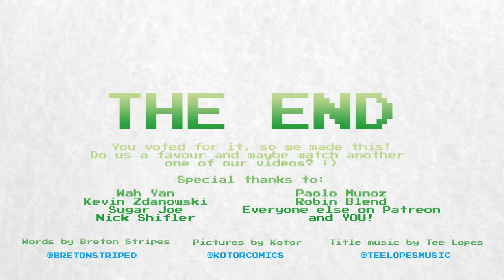Plants vs Zombies: The Story of George Fan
You asked for it, so here it: by popular demand, the origin of Plants vs Zombies.

Honestly, we never expected to do a PvZ video. But we asked you guys to suggest the topic for our next video, and you overwhelmingly voted in favour of covering George Fan's indie darling turned Pop Cap casual tower defense title.

This game is a weird one. There aren't many that occupy a space in the hearts of both casual players and more serious gamers.

One time, when I was talking to a kid I know (he was probably about eight) he told me with excitement that the pea shooter from Plants vs Zombies was in Wreck-it-Ralph. Turns out he meant Q-Bert. You can't deny; PvZ certainly has brand recognition!

Honestly, I've only ever played Plants vs Zombies once. It's definitely a fun game, but tower defense just isn't my jam. I'm sorry for not being more into it.

What I will say is that the There's a Zombie On Your Lawn song from Laura Shigihara is basically the greatest musical composition of all time. I love that. I used to watch the YouTube video for the song over and over and over when I was at university.

Speaking of Laura Shigihara, I have a secret for you. Most people don't read this far down the video description, so I expect that our secret is safe with you. We've actually been in contact with Laura about doing an interview. She's really, rreally lovely, and so we should have something coming in the near future where we'll talk about not just her work on Plants vs Zombies, but also her song for Deltarune, and her work on her own game, Rakuen, which was one of the most beautiful indie titles of 2017. Seriously, go check it out!

Anyway, it's late and we're tired. We've had a long week - BretonStripes was working in two different cities, and Kotor and Baby Gamer have been having adventures at home together. We're all a bit wiped.